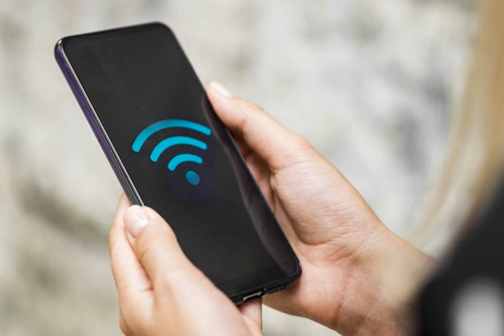Почему не стоит пользоваться бесплатным Wi-Fi в отеле: это должны знать все.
отель Бесплатный Wi-Fi в отеле обычно считают преимуществом. В частности, доступ к интернету заграницей действительно часто пригодится, однако в некоторых случаях от него лучше отказаться. Об этом пишет The Sun. Да, в отеле бесплатные и общедоступные соединения опасны. Все потому, что их могут довольно легко сломать. К тому же вы каждый раз рискуете, когда вы вводите конфиденциальную информацию на сайтах и в приложениях, когда подключились к общественной сети. Также покупать что-то в интернете и вводить